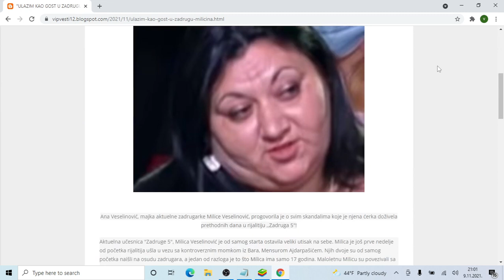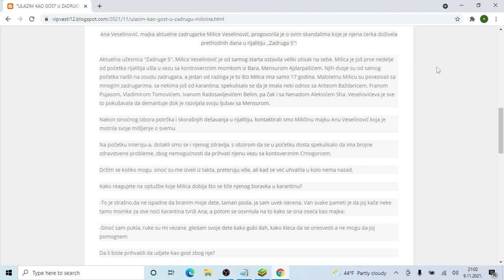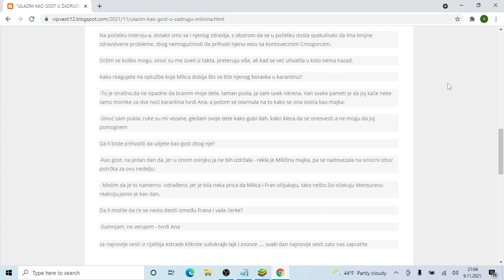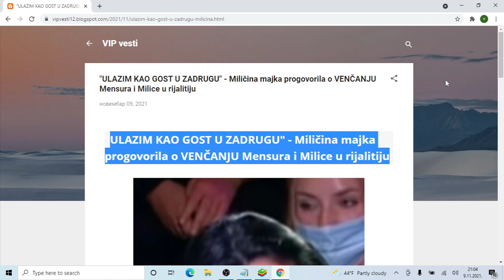ULAZIM KAO GOST U ZADRUGU Miličina majka progovorila o VENČANJU Mensura i Milice u rijalitiju